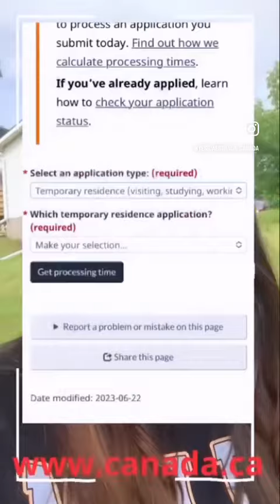14 de julio de 2023